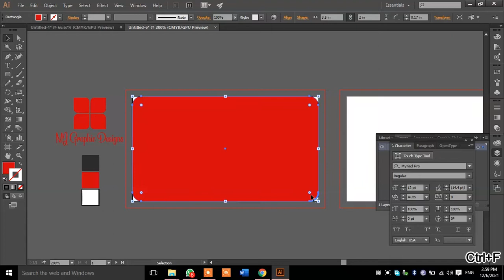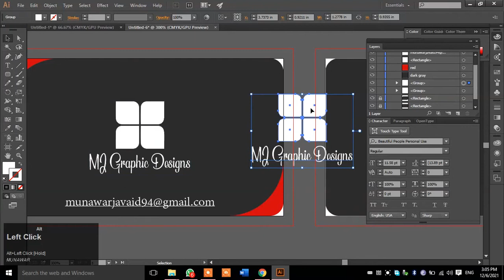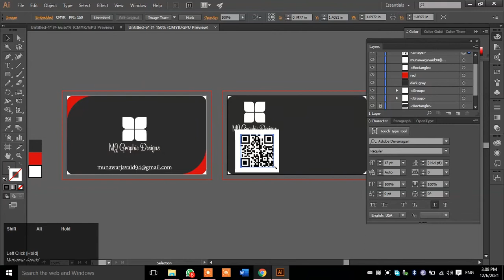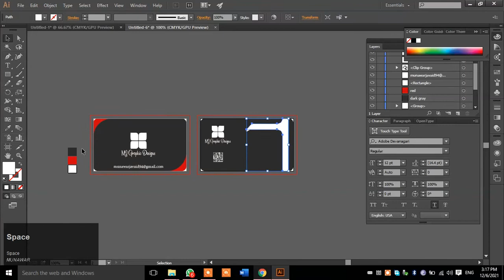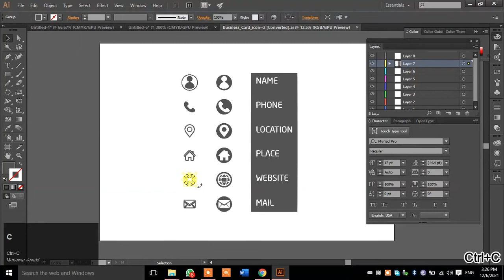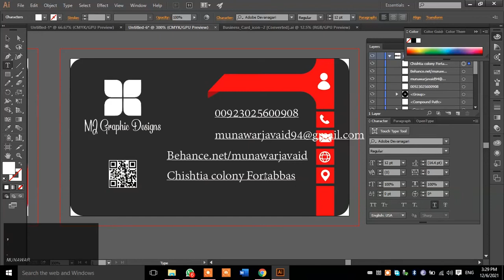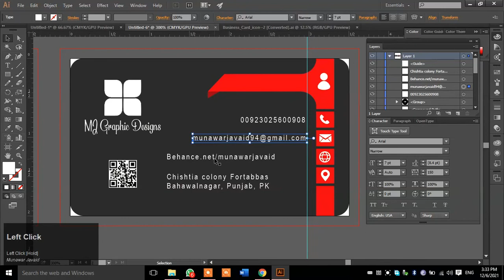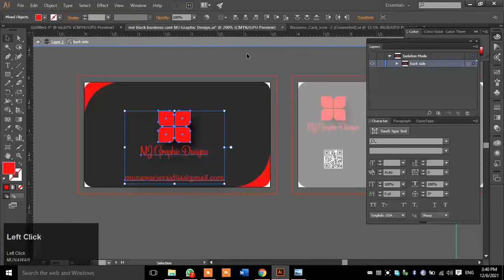Simple / Stylish And Unique Business Card Design Tutorial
In This Video We Will Learn How To Design / Create / make A Simple / Stylish And Unique Business Card.
Photo editing, photo manipulation, photo retouching, colour correction by using Adobe Photoshop cc.
Logo animation by using Adobe After Effects.
Video editing by using Adobe Premiere Pro CC.